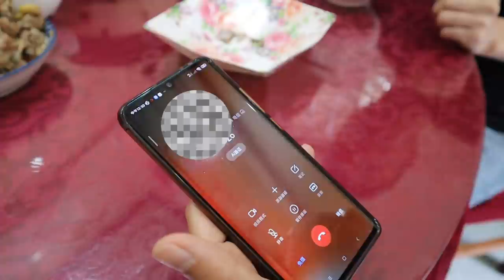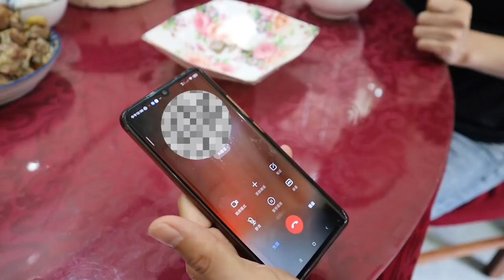好久没有去四哥家了，阿龙带苹果妹去串门，三个男人下厨做饭『我是苹果妹』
阿龙苹果妹去四哥家串门，三个男人下厨做饭，都是居家好男人
哈喽，我是苹果妹👧

一个爱笑的广西妹子，喜欢用视频记录生活中美好的瞬间~~

朋友们请跟随我的镜头去发现不一样的精彩吧！！！